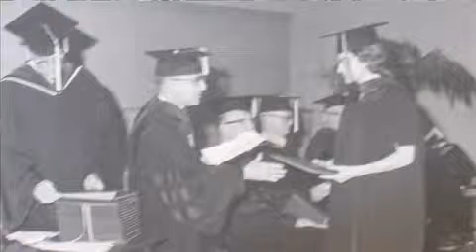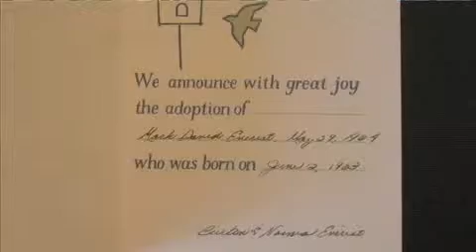Norma Cook Everist, Episode 6c First Call and St Louis conclusion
The sixth in a 12-episode series on the life and work of Dr. Norma Cook Everist, pioneering feminist, author, deaconess, pastor, professor, and leader in the Lutheran Church in the United States. THIS EPISODE IS IN THREE PARTS, A, B and C. Part C covers her final days in St. Louis, as she marries Burton, receives her MAR degree from Concordia Seminary, and adopts their first son, Mark. Read Dr. Everist's blog: normacookeverist.com